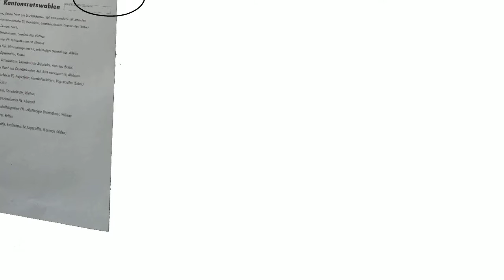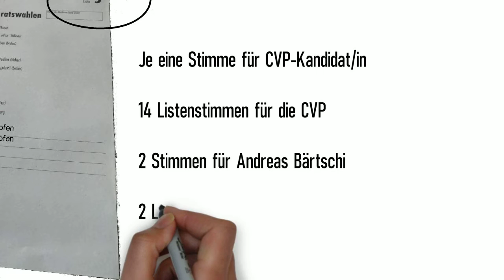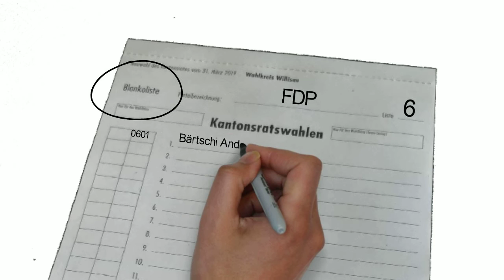Wahlhilfe Kantonsratswahlen 2019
Ein Video zur Unterstützung beim Ausfüllen der Wahlunterlagen für die Kantonsratswahlen im Kanton Luzern vom 31. März 2019.